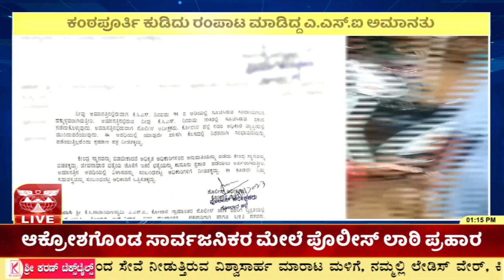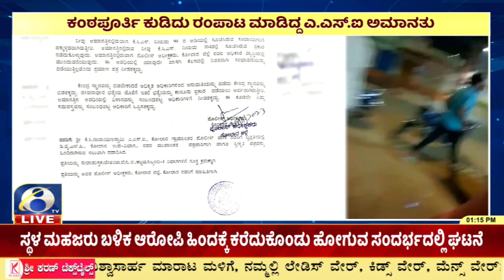ಇಲಾಖೆಗೆ ಅಗೌರವ, ಅಶಿಸ್ತು ಪ್ರದರ್ಶನ ಹಿನ್ನಲೆ ಸಸ್ಪೆಂಡ್ ಮಾಡಿದ ಕೋಲಾರ ಎಸ್ಪಿ